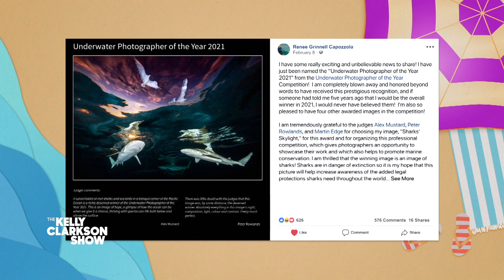Meet The First Female Underwater Photographer Of The Year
When AP Biology teacher Renee Capozzola picked up photography as a hobby, she never imagined it would take her to such great heights. Renee entered her photo "Sharks' Skylight" into a worldwide competition on a whim and became the first woman and American to win Underwater Photographer Of The Year. She stops by the show to share how she's using this opportunity to help save sharks from extinction. Pilot Pens loves what Renee is doing and awards her $1000.